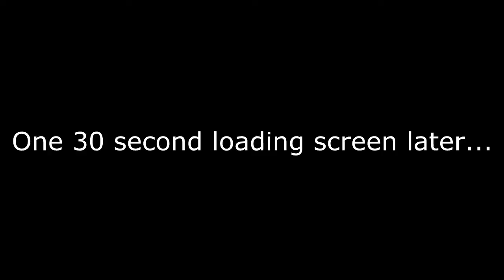Star Citizen - sideways camera bug (alpha 1.1.3)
The camera developed a mind of its own when I loaded into my hangar today.